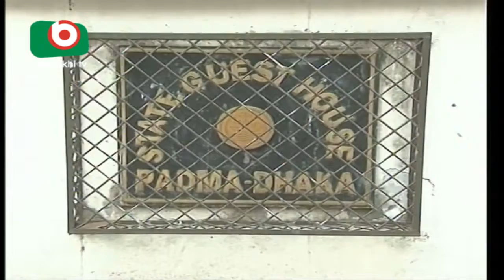UK Ministers Rohinga | Bappa | 28Sep17